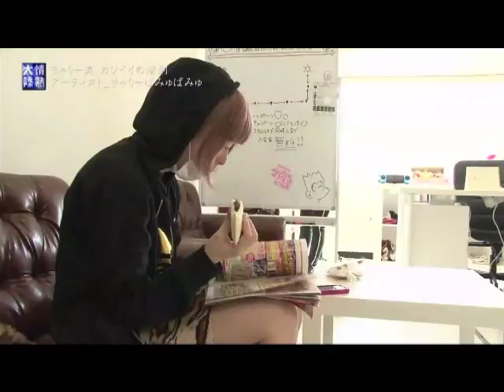Kyary Pamyu Pamyu - Documentary in Europe Tour(3/4)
Kyary's Documentary from Japanese TV Jyounetsu Tairiku